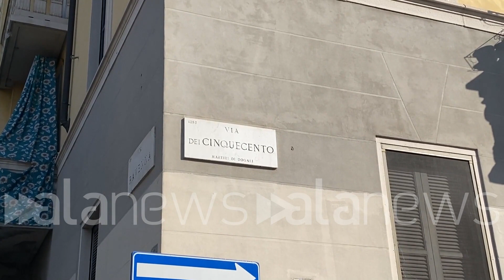Incendio in casa di riposo a Milano, Bertolè: "Al lavoro per ricollocare gli ospiti"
L'assessore al Welfare: "Circa 80 persone intossicate, 60 in codice verde e due rosso"

 (Milano). "Al momento abbiamo circa 80 persone intossicate, 60 in codice verdi, una decina in codice giallo e due in codice rosso. Stiamo avvisando i familiari e stiamo lavorando per la ricollocazione degli ospiti, chiamando le strutture convenzionate con il Comune per sapere se hanno posti disponibili". Così l'assessore al Welfare di Milano, Lamberto Bertolè, dopo l'incendio scoppiato nella residenza Casa dei coniugi la notte tra il 6 e il 7 luglio, che ha causato la morte di sei persone. "Sono in corso le indagini, la cosa certa è che l'incendio è partito da una stanza ed è rimasto contenuto lì. Le due persone presenti nella camera sono rimaste carbonizzate, le altre sono intossicate". (Alessandra D'Ippolito/alanews)

al momento abbiamo una ottantina di persone intossicate 60 in codice verde per fortuna La decina in mezzo a Cisano che hanno due codici Rossi eventi che stiamo lavorando per preparare la ricollocazione dei delfini che possono essere messe molto si potrà rientrare in questa struttura gli altri nelle altre strutture convenzionate ovviamente sono indagini in corso quello concorso Vigili del Fuoco è una cosa certa che l'incendio partito da una stanza e le fiamme una combinata quella stanza quindi per due persone decedute Infatti già stanca morta carbonizzata mentre Albe intossicato dal fumo perché nel resto della là che è stata data questa notte punto fumo le persone  le altre persone sono ricollocate in auto sicure Sì sì stiamo chiamando avvisando che non tutti i familiari è importante insieme a Fidati festivamente ti dicono che la macchina sotto organizzata per dare tempestive questa è una struttura di Milano affidata a un ente gestore questa notte erano in struttura circa 165 persone tra personale e persone anziane o Spina